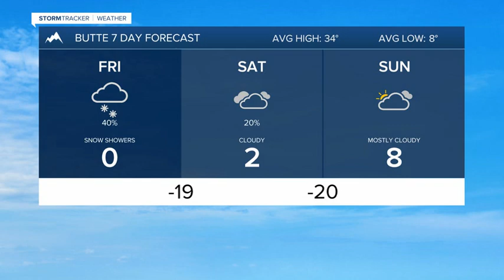Dangerously cold temperatures and snow for Friday